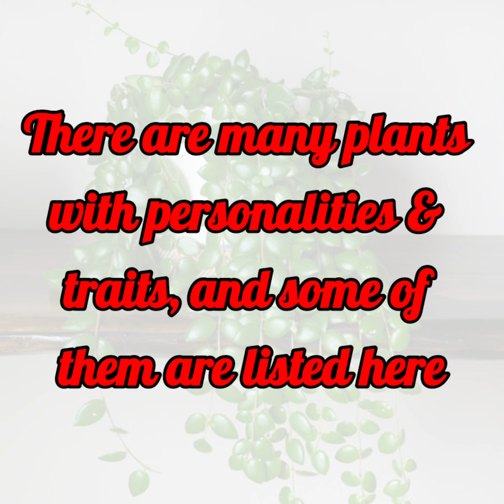25 Low Light Unique Plants with Personality and Traits | Unique Indoor Plants | Plant and Planting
25 Best Low Light Unique Indoor Plants with Personality and traits